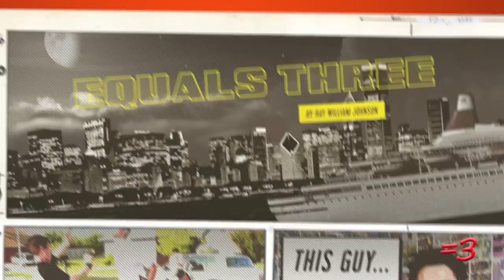Really Odd Commercials (2013)